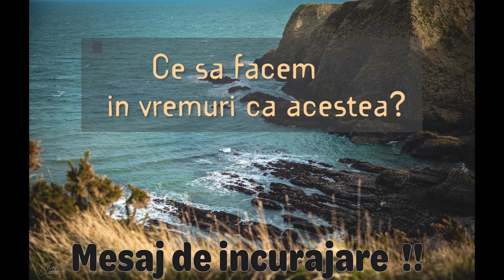ce sa facem in vremuri ca acestea ? mesaj de incurajare !!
Dumnezeu sa te binecuvanteze!

Daca ai un videoclip , inregistrare , predica , melodie mp3 si vrei sa fie urcata pe youTube , eu te pot ajuta .
sau pe facebook : Radu Daniel